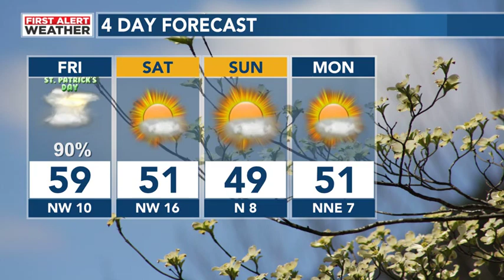Thursday March 16th, 2023 evening forecast update.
Breezy with more clouds tonight temperatures will stay in the 50s through the early morning hours.  Rain will move in along with a few thunderstorms overnight into Friday.  By the early evening hours on St. Patrick’s Day we expect the rain to move out.  It will be a chilly weekend with afternoon highs only around 50 and morning lows below freezing again. This weekend looks like our Dogwood Winter for 2023.  Warmer and wetter again by the middle of next week.